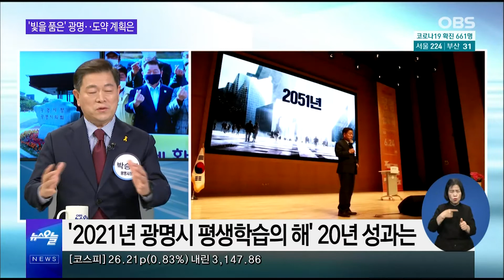[광명시] OBS_뉴스 오늘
OBS_뉴스 오늘